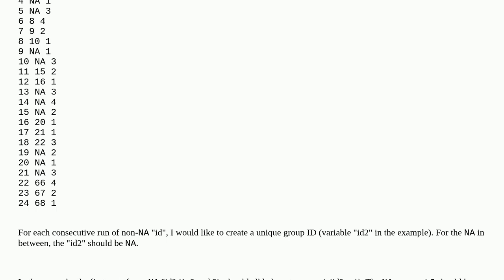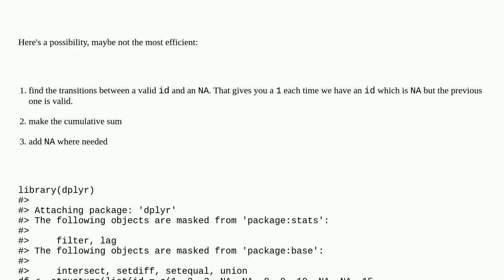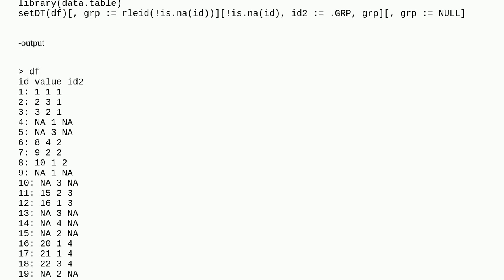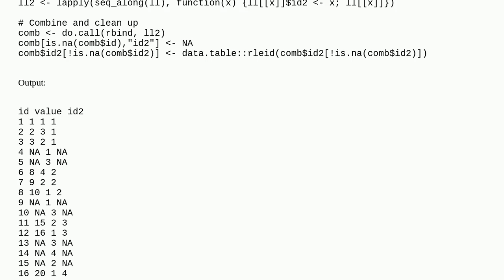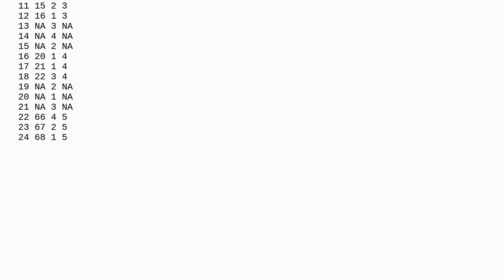Create group number for runs of non-NA values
A special thanks goes out to the community

  dataframe dplyr r run-length-encoding